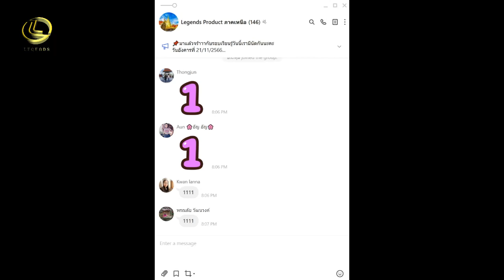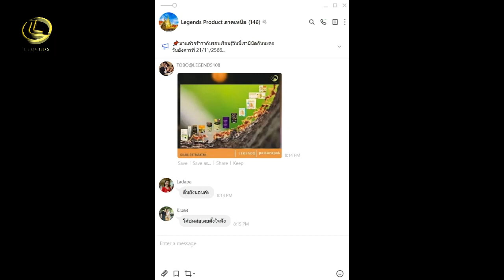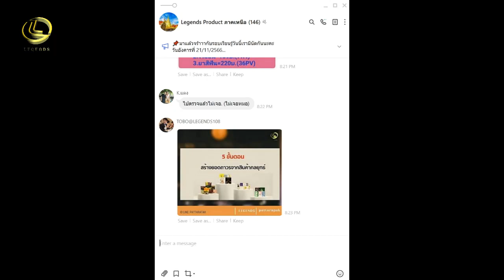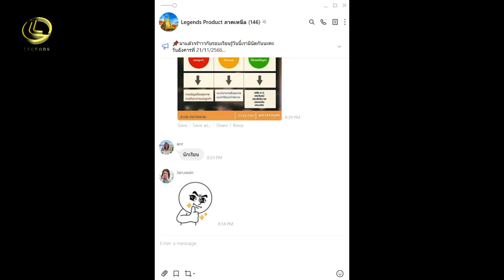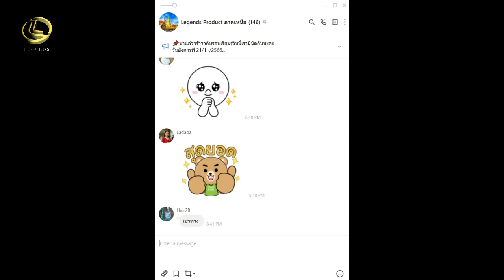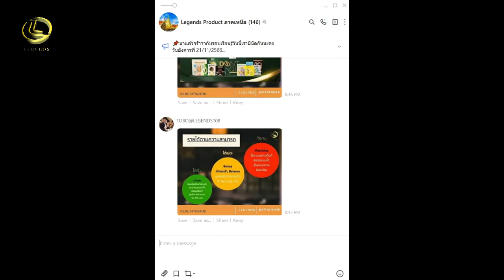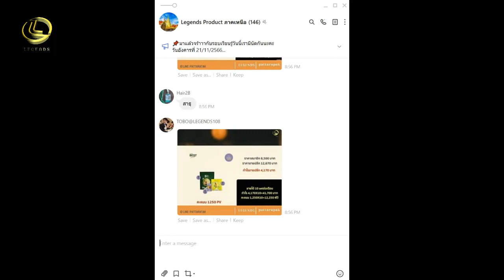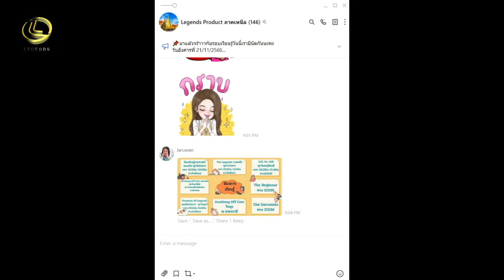รู้ทัน...ภัยใกล้ตัว ตอน กินเที่ยวปีใหม่ เพิ่มรายได้ยังไง By The Legends 2023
เป็นรายการสำหรับการเรียนรู้เพื่อดูแลสุขภาพโดยใช้ผลิตภัณฑ์ที่มีคุณภาพสูงของบริษัท เลกาซี่ คอร์ป จำกัด

Lecturer (วิทยากร) : โค้ชโบ้ The Legends Team

Editor (ตัดต่อ) : โค้ชปาล์ม The Legends Team